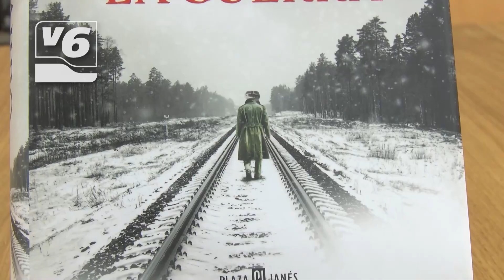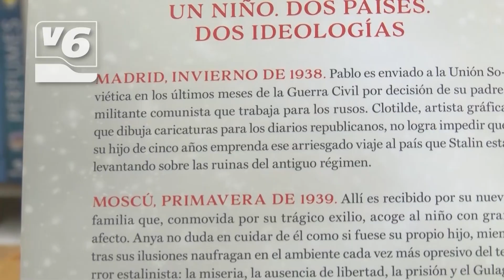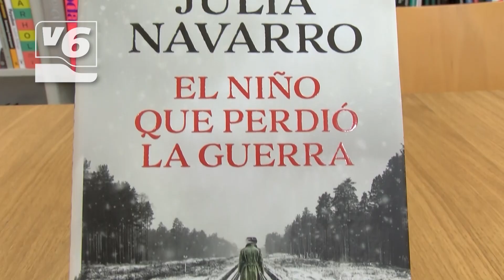Julia Navarro presenta 'El niño que perdió la guerra'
Es una de las escritoras más aclamadas en nuestro país. Julia Navarro visitaba ayer tarde la capital para presentar su última novela. Muchos lectores esperan a la autora para charlar sobre El niño que perdió la guerra.